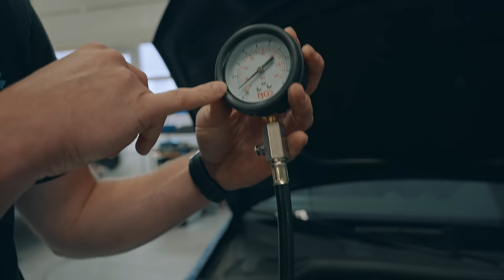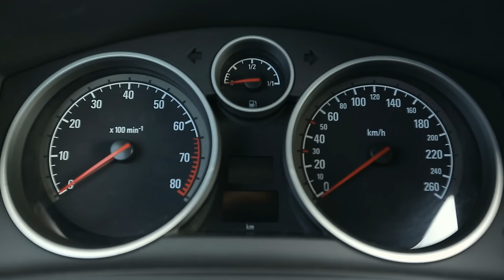Verschleißstrategie bei VW? Instandsetzer deckt auf!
Über 4000 Motorinstandsetzungen von VAG-Motoren haben einiges aufgedeckt - welche unvorstellbaren Schwachstellen es gibt und wie es dazu kommen kann, klärt Marvin auf.

Motorschaden oder Probleme? Ruf an oder schreibe Marvin direkt per E-Mail.